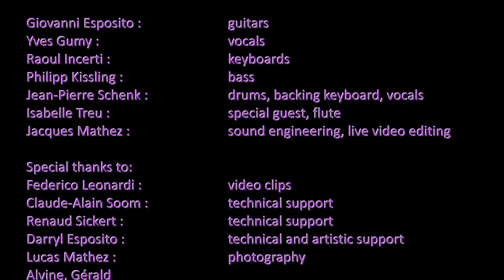Nature - Firth of Fifth (Genesis Cover)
Nature
(english text, see hereunder)

C'est au milieu des années 70 que 6 amis de Bienne (Suisse), tous enthousiasmés par le nouveau mouvement musical "Progressive rock", se retrouvent dans un abri de la protection civile et forment le groupe "Nature".
Fortement inspirés par de grands noms tels que "Pink Floyd", "Genesis" le groupe n'a néanmoins jamais interprété leurs morceaux. Une vingtaine de titres originaux et composés par le groupe composaient alors leur répertoire, dont le premier titre "Put out the sun now" résonne encore dans la tête des moins jeunes de la ville et sa région.
Il y a certes des enregistrements live sur cassettes par-ci par-là mais aucun album n'a vu le jour.
Et puis… les amis se sont dispersés : nouvelles familles, études à l'étranger, carrières professionnelles, etc. La fin de "Nature" !
La fin ? Non…En 2016, à l'aube de leurs retraites professionnelles, les mêmes 6 amis se sont retrouvés plus de 40 ans plus tard et, tel le sphinx, ont décidé de faire renaître "Nature" de ses cendres.
En cette période de confinement du au covid-19, et à l'instar de nombreux sites culturels, Nature a pensé à vous en publiant son cover d'un morceau d'anthologie de Genesis "Firth of Fifth". Il s'agit d'un extrait du concert qui a eu lieu le 20 septembre 2019 à Bienne.

Nature is :

Giovanni Esposito :                        guitars
Yves Gumy :                                    vocals
Raoul Incerti :                                  keyboards
Philipp Kissling :                             bass
Jean-Pierre Schenk :                     drums, backing keyboard, vocals
Isabelle Treu :                                 special guest, flute
Jacques Mathez :                          sound engineering, live video editing

A big thank you to all those who contributed to the success of this magnificent concert:

Federico Leonardi :                       video clips
Claude-Alain Soom :                      technical support
Renaud Sickert :                             technical support
Darryl Esposito :                             technical and artistic support
Lucas Mathez :                               photography
Alvine, Gérald
and Yann Frischknecht :               live cameras
Cristina Mathez :                           group support
Claude and Joachim Konrad :     venue organisation

English
It was in the mid-1970s that 6 friends from Bienne (Switzerland), all enthusiastic about the new musical movement "Progressive rock", found themselves in a civil protection shelter and formed the group "Nature".
Strongly inspired by big names such as "Pink Floyd", "Genesis" the group has however never interpreted their songs. About twenty original songs composed by the group then made up their repertoire, including the first title "Put out the sun now" still resonates in the minds of the less young of the city and its region.
There are certainly live recordings on cassettes here and there but no album has seen the light of day.
And then… the friends dispersed: new families, studies abroad, professional careers, etc. The end of "Nature"!
The end ? No… In 2016, at the dawn of their professional retirement, the same 6 friends met more than 40 years later and, like the sphinx, decided to revive "Nature" from its ashes.
In this period of confinement due to covid-19, and like many cultural sites, Nature has thought of you by publishing its cover of an anthology piece from Genesis "Firth of Fifth". This is an excerpt from the concert that took place on September 20, 2019 in Bienne.